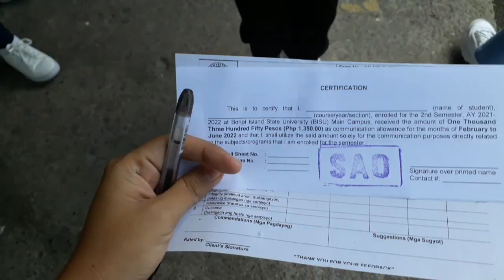State University in the Philippines | Vlog Ep.1 | 💸 with English subtitle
Use higher quality haha.

What should I vlog next?